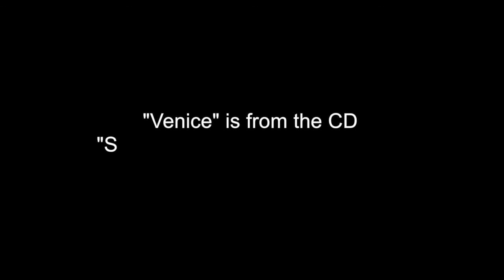Venice - Lyrics by Alana Pierini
A music video about the historical city of Venice, Italy. A city plagued by herds of tourists who are causing more damage than the rising tides.